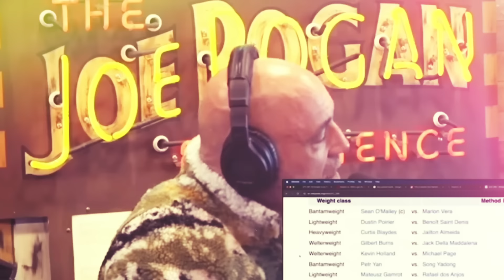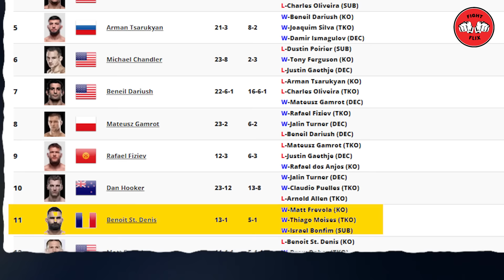Why the UFC should be TERRIFIED of Benoit Saint Denis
In this gripping video, we delve into the intense world of UFC fighter Benoit Saint Denis whose rightfully earned the nickname the "God of War". From his special forces background to his meteoric rise in the octagon, Saint Denis is a force to be reckoned with. Discover the behind-the-scenes complexities of fight negotiations, the uncertainties faced by fighters, and the high-stakes battles that await him. Brace yourselves, UFC fans—Benoit Saint Denis is here, and he’s ready to leave a trail of destruction in his wake as he faces Dustin Poirier at UFC 299! Who do you think will win come out victorious at UFC 299?